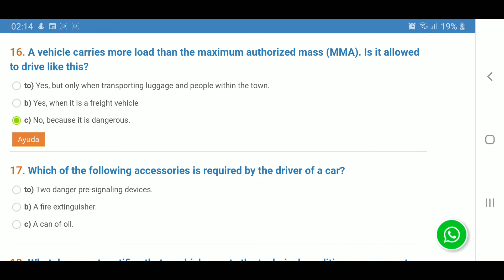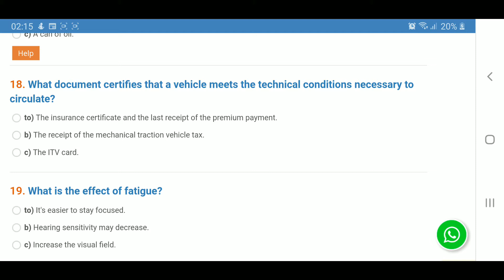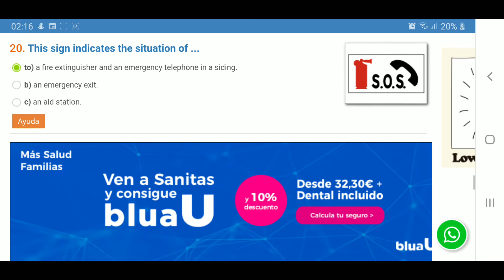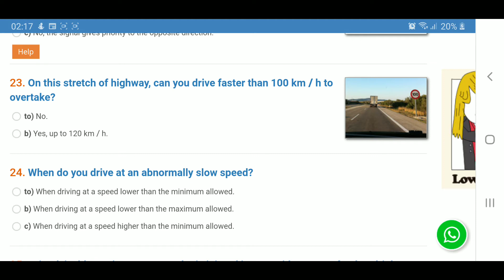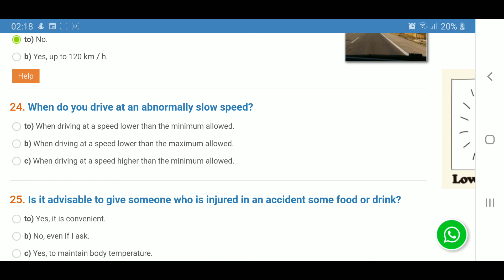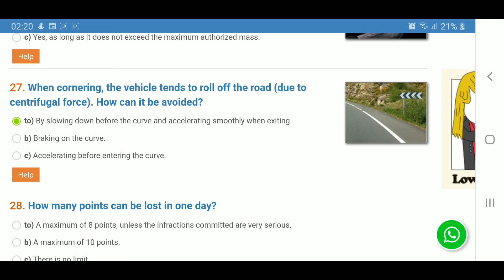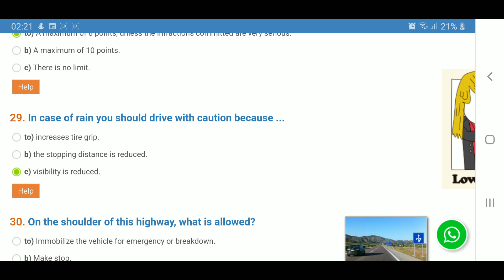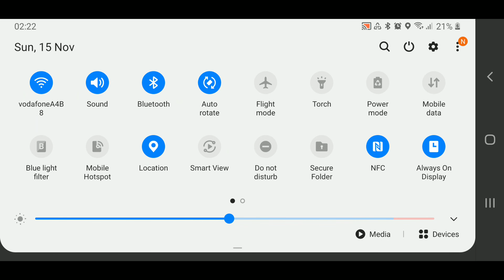Spanish Driving Licence || Permiso B || Lesson No 20|| URDU English || Carnet De Canducir || DGT2020